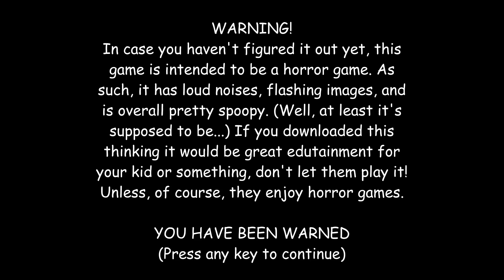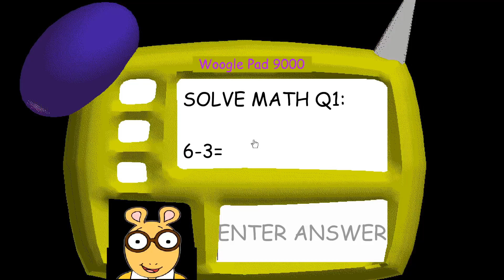Arthur's Basics In How To Be a Great Genius Mod - Run 1 - Full Game & Ending (Baldi's Basics Mods)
Baldi's Basics In Education and Learning Mods - Arthur's Basics In How To Be a Great Genius Mod Playthrough No. 1 - Full Game Walkthrough Gameplay & Ending (No Commentary Let's Play) (Indie Horror Game 2018)

Baldi's Basics In Education and Learning includes nine different characters: Baldi, 1st Prize, Arts and Crafters, It's a Bully, Gotta Sweep, Principal Of The Thing, Playtime, Filename2 and Friend.